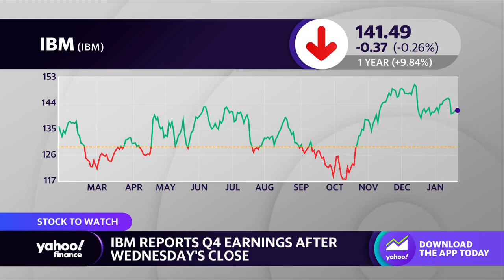IBM set to to report earnings after Wednesday’s close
Yahoo Finance Live's Dave Briggs looks ahead to IBM's earnings report, expected out after tomorrow's closing bell.